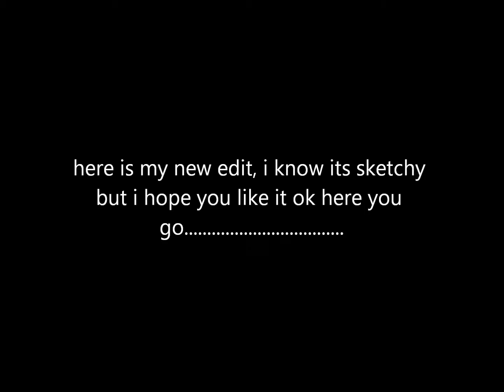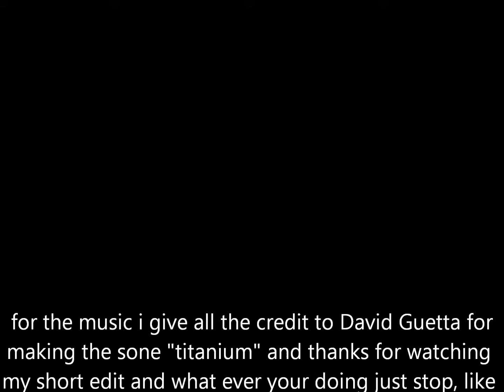my short edit 05.22.13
a must watch edit